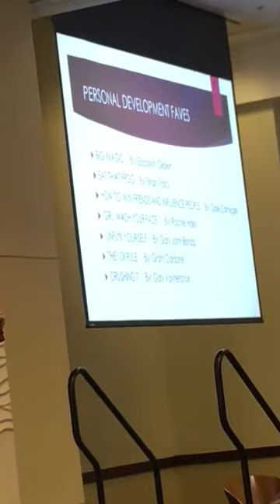Courageously Confident Training - MINDSET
Whether you think you can or you think you can’t... you’re absolutely RIGHT!